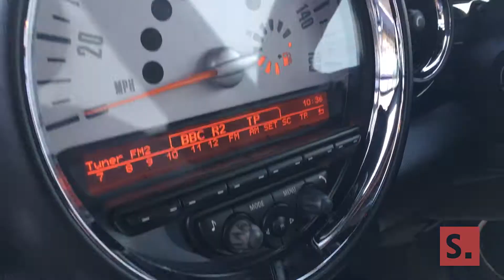2010 MINI Cooper Hatch 1.6 [Chili Pack]